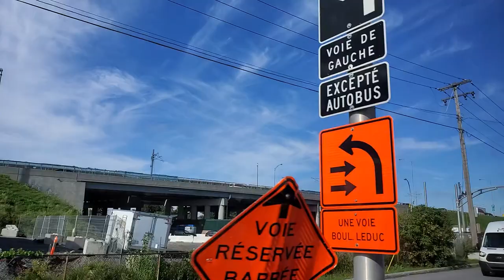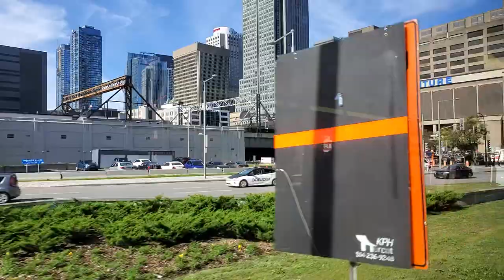REM Construction Update & A Bus Ride